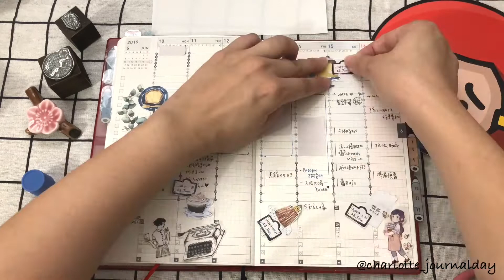漢克6月日付拼貼｜國譽自我手帳週計畫拼貼(20190610~16)｜Jibun Techo 2019｜Charlulu's Techo #8｜Charlulu Story #11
✿大家好久不見啦~~
前陣子天氣狂風暴雨
內心脆弱如我低潮耍廢了一陣子哇哈哈
這週終於回歸啦

✿好好好喜歡6月
手繪喫茶店風格實在是太太太美啦！！！
期待未來會有貼紙商品上市啦(敲碗
這週的手帳就來用漢克日付來做拼貼
希望大家還喜歡這支影片啦❤❤❤